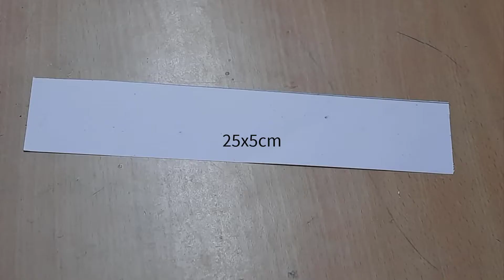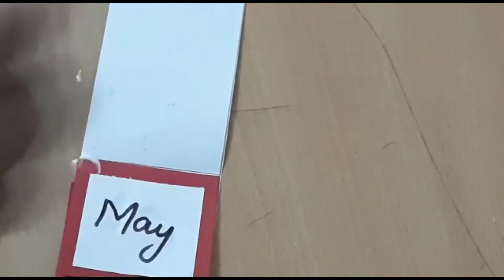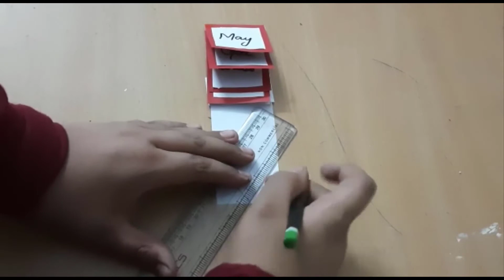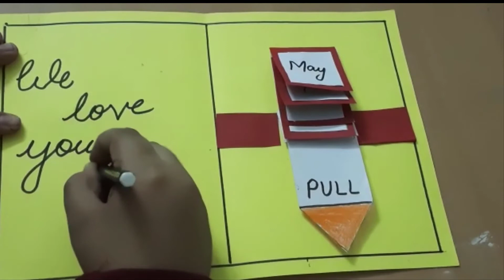DIY Waterfall birthday card | Birthday Card ideas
Hello everyone, I am back with another interesting video...
This video will tell you how to make a beautiful waterfall birthday card for anyone...Hope you all like it. Please don't forget to subscribe my channel and like the video and please put a comment in the comment section.